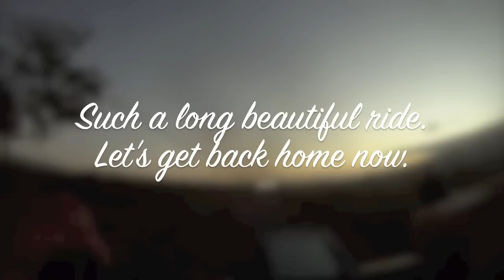I survived the road to Hana.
Hana